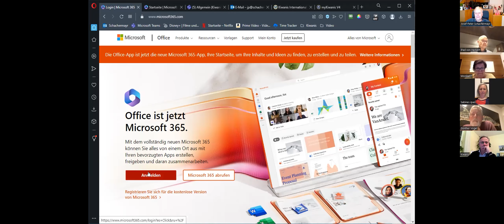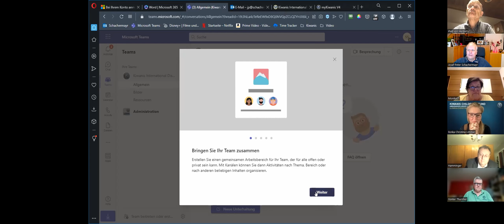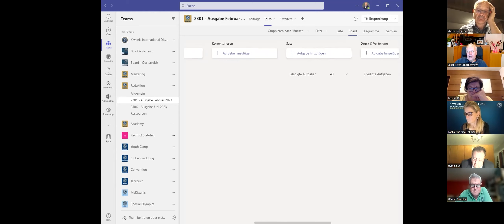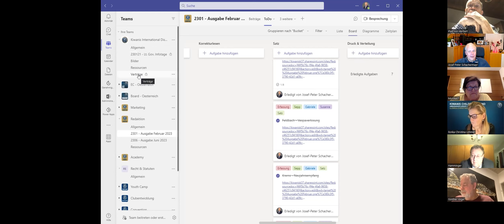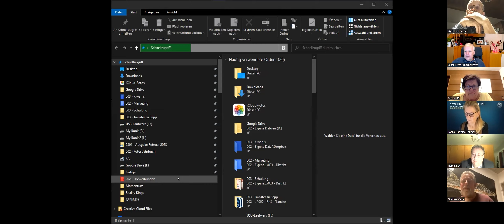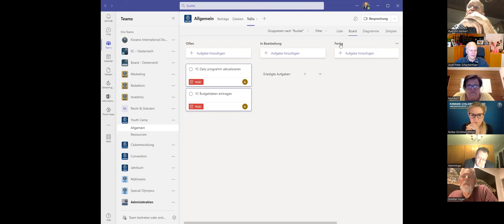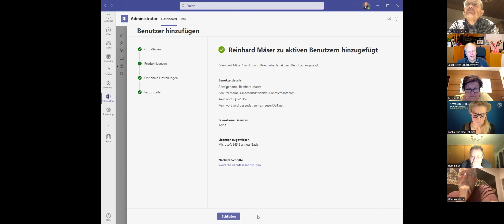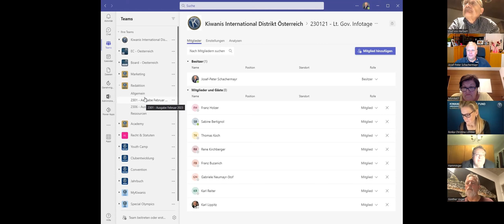230228 - Academy - Teams und Einsatz im Distrikt